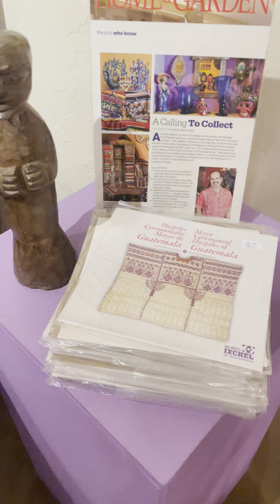2024 Guatemala Trunk Show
Welcome you our 2024 Guatemalan Trunk Show. Open March 8,9,10 at Arte de la Vida in Tucson Arizona. Hundreds of Items hand picked and curated carefully by Kevin and James on their recent buying trip to Guatemala.